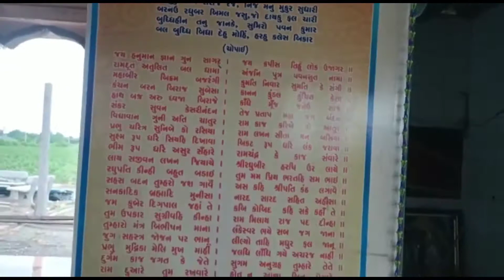Shree mokhara Hanumanji Mandir (bhuvaroad) Savarkundla 24-07-2021 (gurupunam)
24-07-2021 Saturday